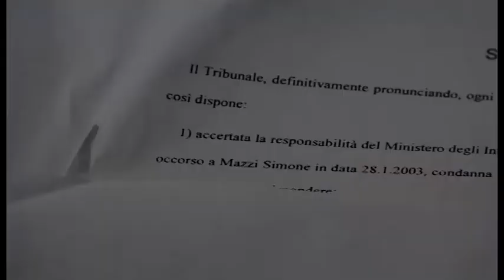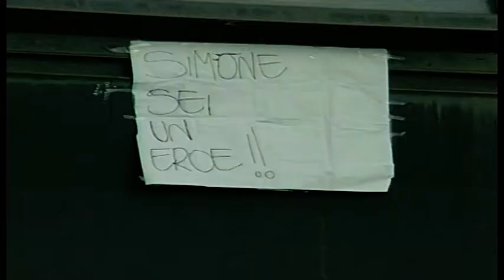Vigile del fuoco di Arezzo morì in servizio: dopo 17 anni sentenza a favore della famiglia